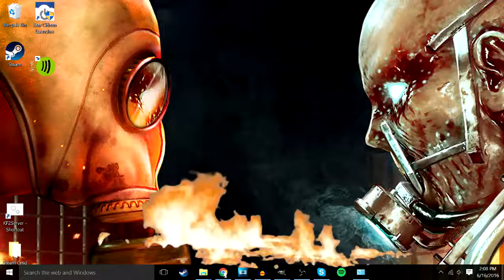Shut it down - old animation test